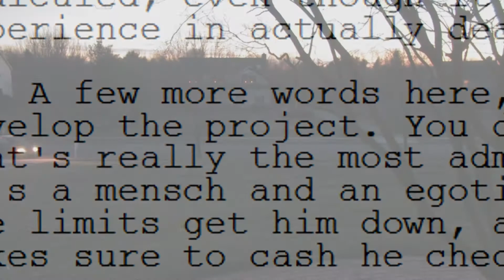What Is Great About Shatner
Integrity test... hopefully the last one as I transition out of testing and back towards content creation for its own sake? This could be regarded as a transitional version, but only barely.

Please read the description before leaving nasty comments. This is really just a test video, with some text that happens to mention one of the things I most admire about Shatner, his almost complete lack of shame and his willingness to exploit anything, including peoples' tendencies to underestimate him.